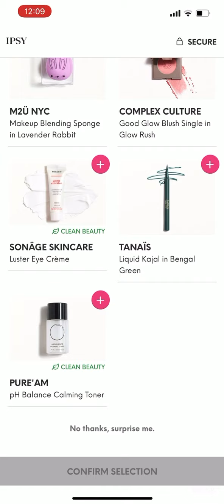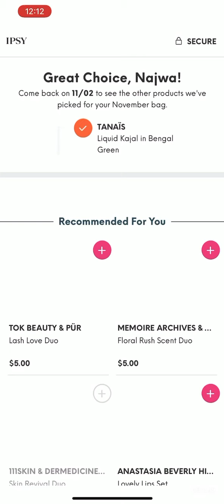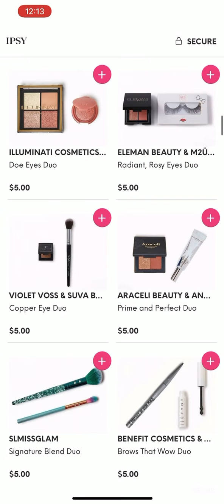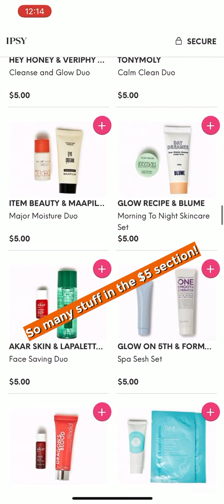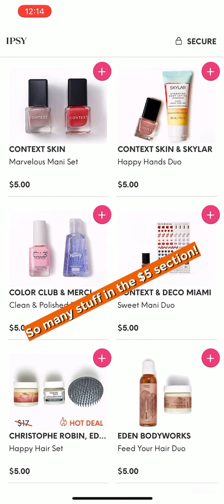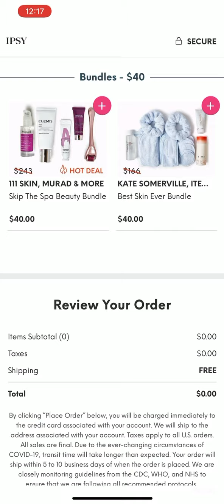IPSY November 2021 Glam Bag CHOICE and FLASH sale - My choice! | LoudMummy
Hi everyone! 21/10- 22/10 is choice day for Ipsy Glam Bag and you also get to buy some real good stuff on Flash sale! What did you get and did you get any items on Flash? Sound off in the comments!

Ipsy is a monthly beauty subscription from the US. They currently have Ipsy Glam Bag which is USD12, Ipsy Glam Bag Plus which is USD25 and also a quarterly box  that replaces GB Plus which is USD55. They only ship to the US and Canada. Reason I have it is because I have a US address using Stackry which enables me to order stuff from the US and get it shipped back here to Malaysia.

Nita Cosmetics: Najwa8353
Shopee: NJW20222
Shopback: 27lbL4

About Me:
My name is Najwa, I'm a 36 y.o. mom of two girls who is a creative designer by day and YouTuber by night and all around loud Mummy all the time LOL. This channel is where I share my passion on all things beauty and lifestyle. Come be part of the Loud fam! Cheers!

All opinions are my own and all products are bought myself unless mentioned otherwise.